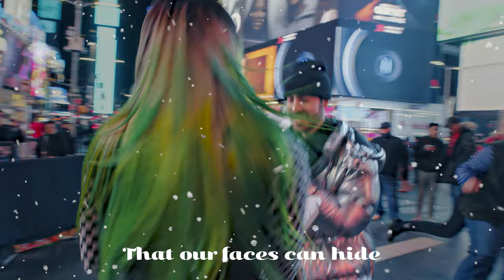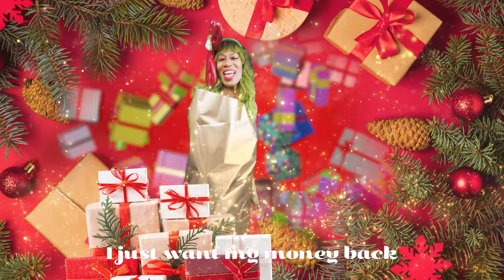Mila Jam - The Holidays Are Cancelled (Official Music Video)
Official video by Mila Jam performing The Holidays Are Cancelled

Featuring: Mike Taveira

Director: Mila Jam
Director of Photography: Tyler Milliron
Editor and SFX: Tyler Milliron
Hair: Dee TrannyBear
Styling: Mila Jam
Production assistant: Juan Camilo Sáez
Choreography: Mila Jam & Becca Robinson

Dancers:
Becca Robinson
Angel Glasby
Jamaal Wade
Myke Myklegard
Kalin Shadle
Jeremy Ward